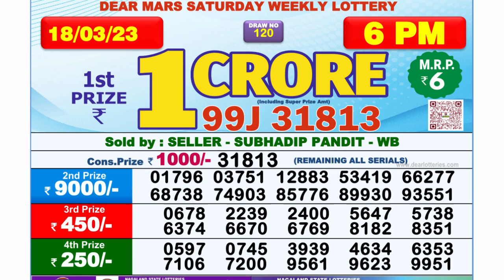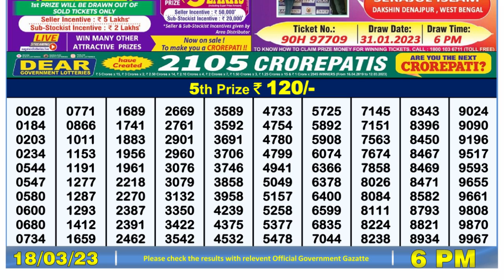🔴Dear Lottery Sambad Live 6pm today 18.03.23 Nagaland State Lottery Result